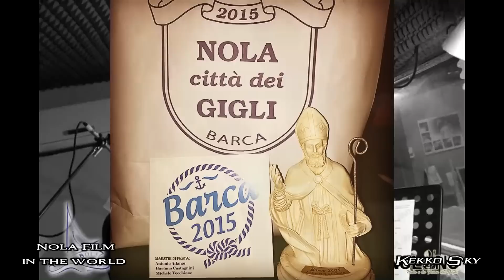"La Fragolina" Ciro Scafuro 2015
La Fragolina di Ciro Scafuro 2015